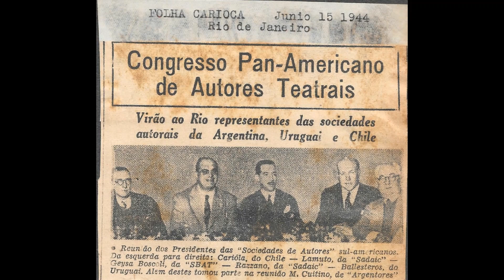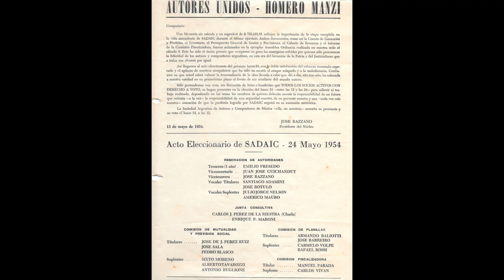*Café de los angelitos* (J. Razzano y C. Castillo) por